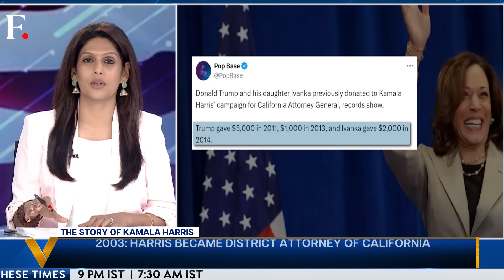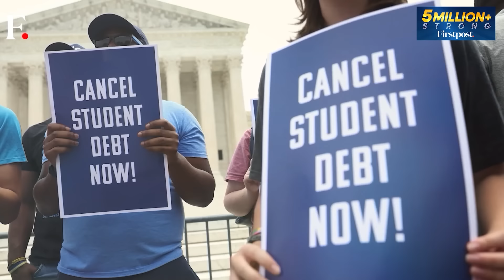Kamala Harris Eyes America's Last Glass Ceiling | Vantage with Palki Sharma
For years Kamala Harris faced criticism that she was not up to the job of being a heartbeat away from the US presidency. Now, she finds herself feted by Democrats as their best hope to stop Donald Trump's comeback. After Biden dropped out of the presidential race, Kamala Harris finds herself suddenly on the cusp of history.  If elected, Harris would break one of the highest glass ceilings left for women in the United States -- that of occupying the country's top office. Can she shatter the White House glass ceiling? Palki Sharma tells you.

US Election 2024 | Kamala Harris | Presidential Election | Joe Biden | Democratic Party | Donald Trump | Firstpost | World News | News Live | Vantage | Palki Sharma | News